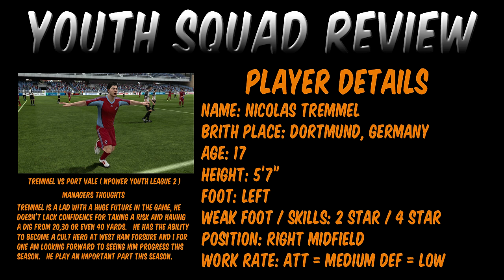FIFA 13: West Ham Career Mode - S6E4 - Boniperti Back's Squad!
to keep up with all my UPLOADS.
Music Permission Proof:
The Outro Details:

Song: Famous Artist: Calvin Coolidge

I have 5 Intro's and this is the Music Used:

West Ham United Intro - Artist: Mutrix Song: Come Alive
DEVILSNIPER Intro - Artist: Mutrix Song: Come Alive
Career Mode Intro - Artist: Mutrix Song: Moments
Music Details

Artist: Mutrix

Artist: Fictiondnb